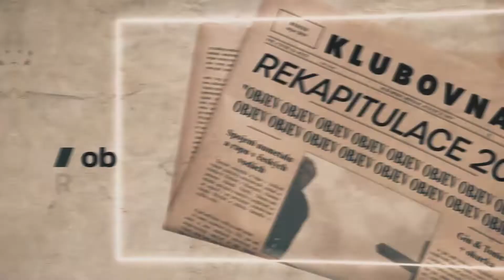TOP 2019 / Gumi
I letos jsme pro Vás poctivě reportovali celý hudební rok a rozhodli se nasadit novou verzi Klubovních TOPek. Kdo nás letos nejvíc bavil, zaujal a koho považujeme za osobnost roku?

Jako první se svou TOPkou přichází zakladatel Klubovny - Gumi.

Nominovaní: Bring Me The Horizon, Fever333, While She Sleeps, Comeback Kid, Glad For Today, The Truth Is Out There, Hopes, Matys, Idea, Rock For People, Bob Fleck, Gleb, Redzed